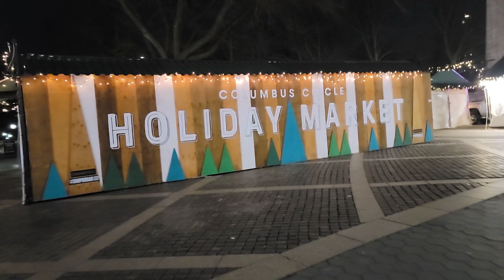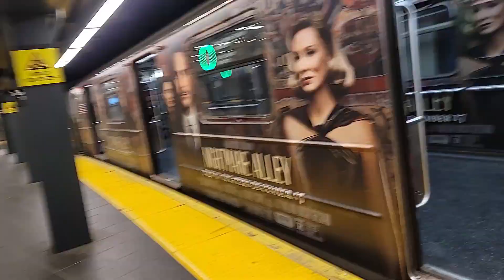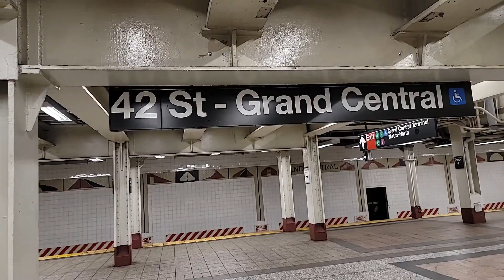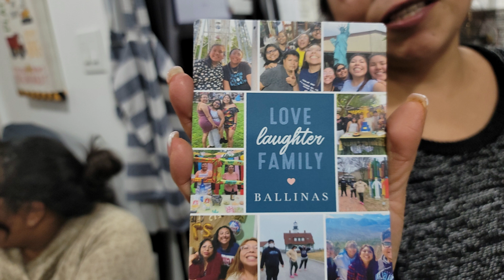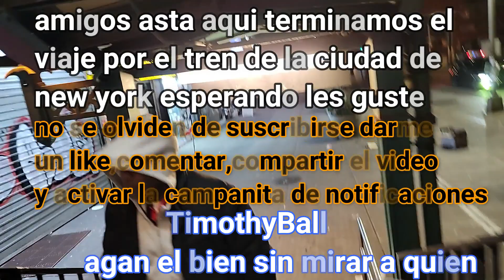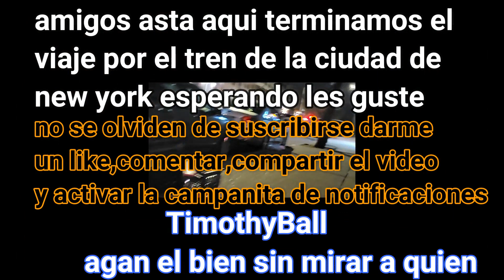Un Paseo Por El Tren De LA Ciudad De NEW YORK Por Varios Trenes De Noche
Caminando y tomando varios trenes o subways que lindo en new york city